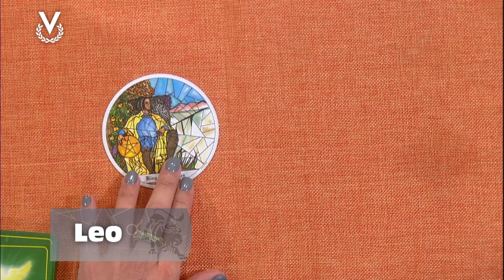Leo - 18_01_2024 - Los Astros